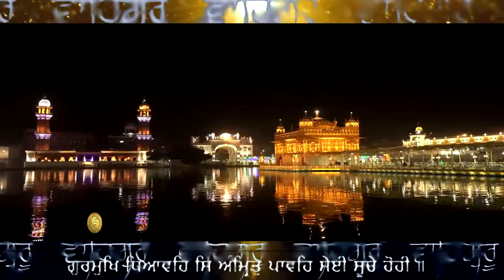ਪ੍ਰਾਣੀ ਏਕੋ ਨਾਮੁ ਧਿਆਵਹੁ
ਰਾਗੁ ਮਲਾਰ ਚਉਪਦੇ ਮਹਲਾ ੧ ਘਰੁ ੧

ੴ ਸਤਿ ਨਾਮੁ ਕਰਤਾ ਪੁਰਖੁ ਨਿਰਭਉ ਨਿਰਵੈਰੁ

ਅਕਾਲ ਮੂਰਤਿ ਅਜੂਨੀ ਸੈਭੰ ਗੁਰ ਪ੍ਰਸਾਦਿ ॥

ਖਾਣਾ ਪੀਣਾ ਹਸਣਾ ਸਉਣਾ ਵਿਸਰਿ ਗਇਆ ਹੈ ਮਰਣਾ ॥ ਖਸਮੁ ਵਿਸਾਰਿ ਖੁਆਰੀ ਕੀਨੀ ਧ੍ਰਿਗੁ ਜੀਵਣੁ ਨਹੀ ਰਹਣਾ ॥੧॥ ਪ੍ਰਾਣੀ ਏਕੋ ਨਾਮੁ ਧਿਆਵਹੁ ॥ ਅਪਨੀ ਪਤਿ ਸੇਤੀ ਘਰਿ ਜਾਵਹੁ ॥੧॥ ਰਹਾਉ ॥ ਤੁਧਨੋ ਸੇਵਹਿ ਤੁਝੁ ਕਿਆ ਦੇਵਹਿ ਮਾਂਗਹਿ ਲੇਵਹਿ ਰਹਹਿ ਨਹੀ ॥ ਤੂ ਦਾਤਾ ਜੀਆ ਸਭਨਾ ਕਾ ਜੀਆ ਅੰਦਰਿ ਜੀਉ ਤੁਹੀ ॥੨॥ ਗੁਰਮੁਖਿ ਧਿਆਵਹਿ ਸਿ ਅੰਮ੍ਰਿਤੁ ਪਾਵਹਿ ਸੇਈ ਸੂਚੇ ਹੋਹੀ ॥ ਅਹਿਨਿਸਿ ਨਾਮੁ ਜਪਹੁ ਰੇ ਪ੍ਰਾਣੀ ਮੈਲੇ ਹਛੇ ਹੋਹੀ ॥੩॥ ਜੇਹੀ ਰੁਤਿ ਕਾਇਆ ਸੁਖੁ ਤੇਹਾ ਤੇਹੋ ਜੇਹੀ ਦੇਹੀ ॥ ਨਾਨਕ ਰੁਤਿ ਸੁਹਾਵੀ ਸਾਈ ਬਿਨੁ ਨਾਵੈ ਰੁਤਿ ਕੇਹੀ ॥੪॥੧॥ {ਪੰਨਾ 1254}